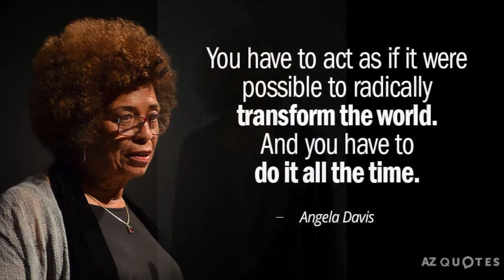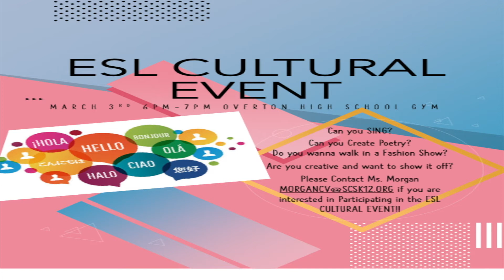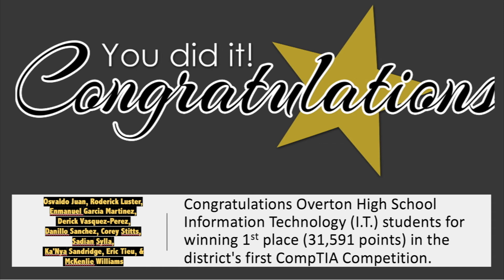WOHS-TV ,Feb 8th Announcements